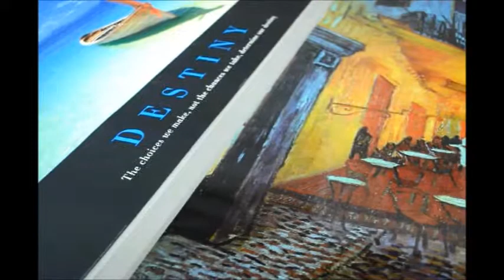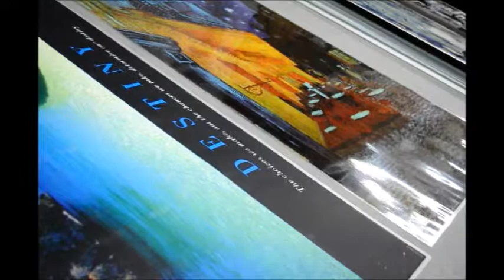Laminating posters at PictureStore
In this video we show you how we laminate your poster when ordering Our laminated posters are available in a shiny gloss finish which is perfect for kid's posters, movie posters, music posters and photographic prints and posters plus a non-glare matt finish great for artwork and other posters where you do not want reflection.